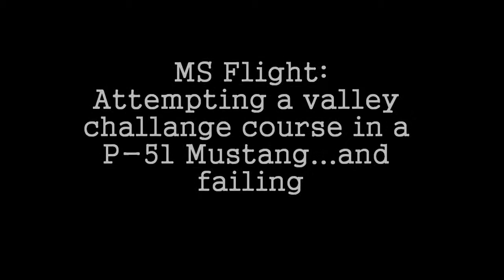MS Flight | P-51 Mustang Valley Challenge Course FAIL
Trying a valley course with a very fast P-51 Mustang.  Quite hard.  I end up skipping on a mountain side.  Yes, I misspelled challenge in the video. Oops